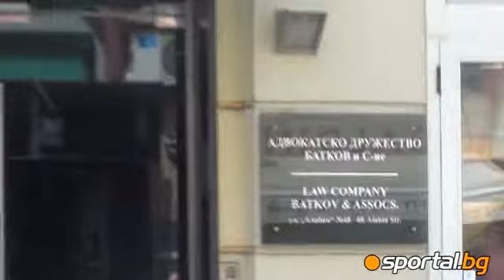Murray entered the office of Batkov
Мъри влезна в офиса на Батков